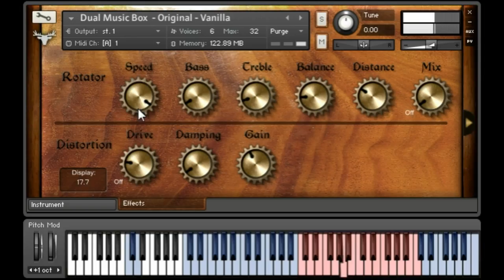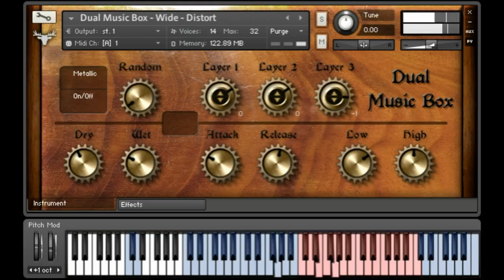Dual Music Box demo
Dual Music box is a Kontakt library that consists of 2 music boxes and a collection of other sounds to layer in. This video aims to give an overview of the UI and sounds.